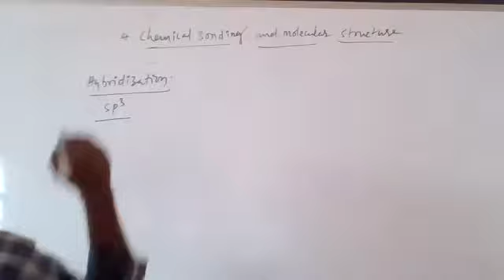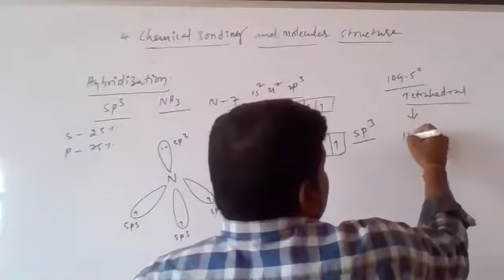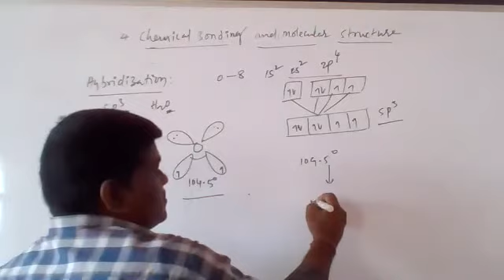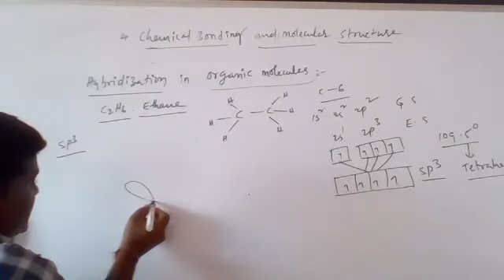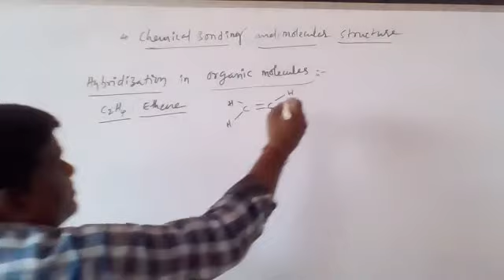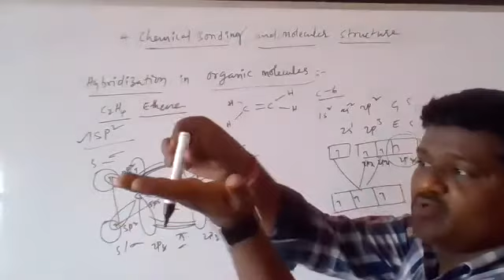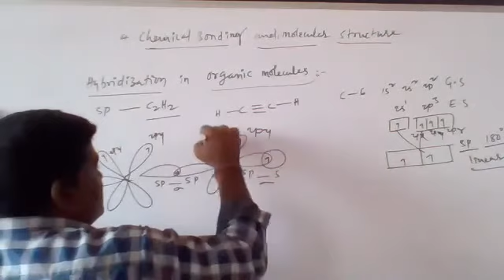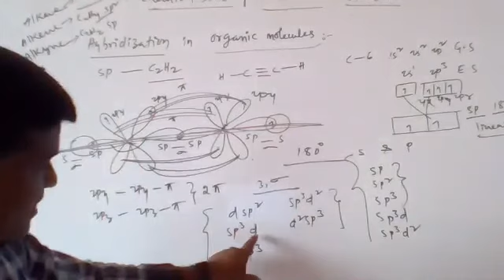4 11 sci chem 22 09 2020